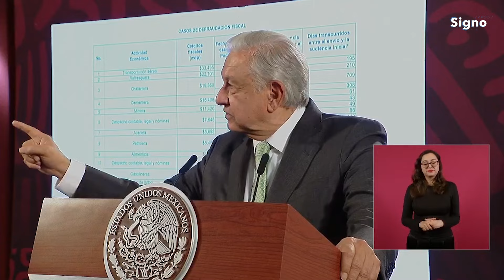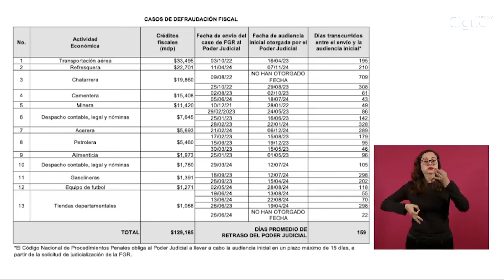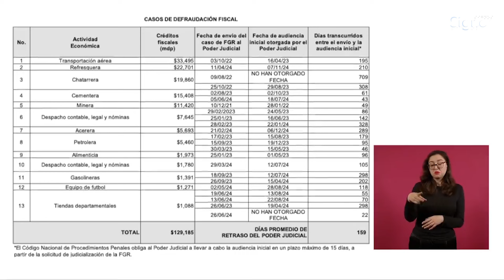Para AMLO, Guzmán Loera no es tan grande como 13 empresas deudoras protegidas por jueces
AMLO:Yo recuerdo que la revista Forbes, famosa, donde sale la lista de los hombres más ricos del mundo, llegó a poner en el lugar 10, entre los 10 más ricos del mundo a Guzmán Loera. Y sí, muy atractivo, ¿no?, pero no, no, no, hablando en términos de béisbol, Guzmán Loera jugaba en la del Pacífico, en triple A, no en Grandes Ligas